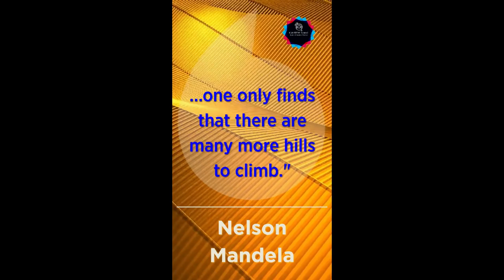130 BPM Philosophical Quotes Series By Nelson Mandela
Techno with Quote makes the Day

Quote By : Nelson Mandela
Visuals : VideoBlocks / Adobe Stock / Pexels / Pixabay / inVideo / Canva /others by Shai Techno Studio